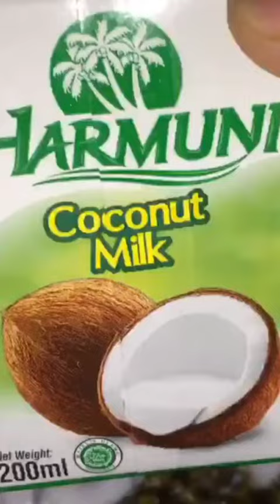gulai siput enaknya gak ada obat,pengen nambah terus@kulinerdesaminang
kali ini saya masak gulai siput,masakan kampung yang susah di dapat karena jarang yang jual